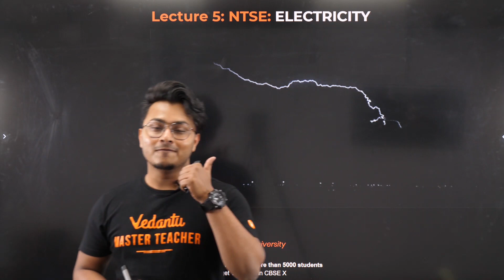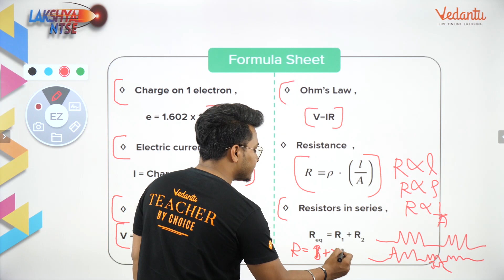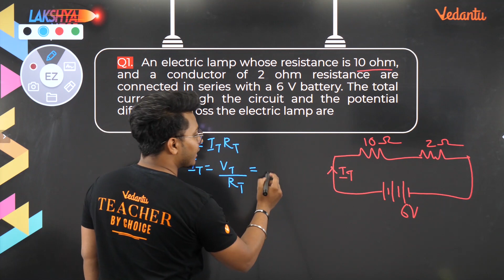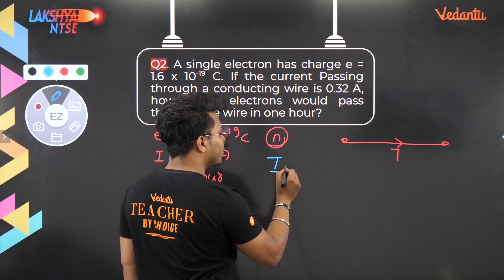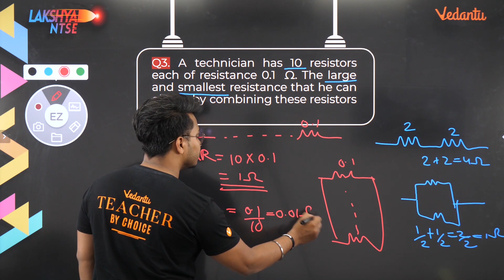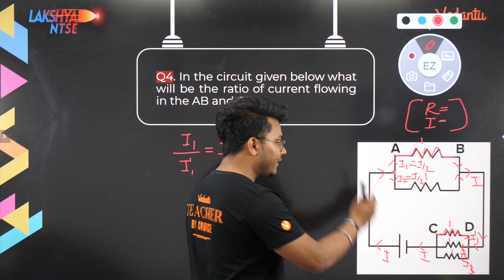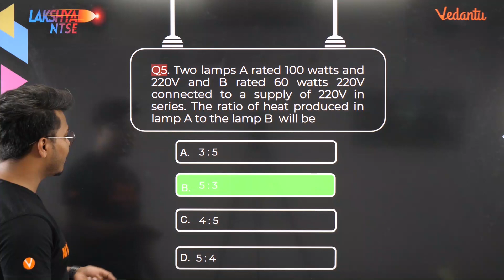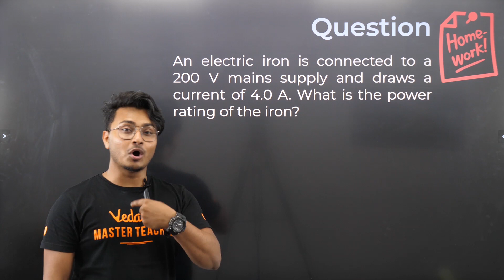NTSE Exam 2019 | ELECTRICITY | Vedantu NTSE | Physics NTSE Scholarship | Vedantu 9 and 10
In today's session, 10th Board Physics Master Teacher Abhishek Sir takes you through NTSE 2019 Exam Preparation on Electricity which can extensively help you guys while preparing for exams and for scoring in Science (Physics), NTSE Exam.

Physics Master Teacher Abhishek sir will enlighten you with the NTSE Exam preparation strategy for Physics with in-depth explanations and how to revise crucial topics quickly and effectively. This session will mainly be around the discussion of all important questions related to the NTSE Electricity topic.

NTSE (National Talent Search Examination) is one of the most sought-after national level examinations conducted by NCERT. NTSE offers 1000 scholarships for students allow them to pursue courses in the stream of science and social science (for up to doctoral-level studies) and professional courses such as engineering and medicine (for up to second-degree level). However, in 2019, the total number of scholarships has been raised to 2,000.

This session will mainly be around the Preparation strategies for NTSE (National Talent Search Examination) Physics with proper Explanation. In today's class, Abhishek Sir will talk about the Physics topic Electricity and share some preparation tips on how to score 100 percent marks in NTSE Scholarship Exam.

Short Courses Starting @ Rs 11 only, on all Important Topics for CBSE Boards by attending the Sessions